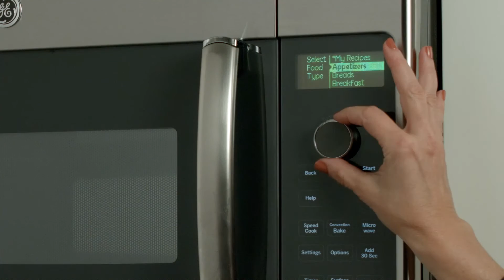28 Minute Meatloaf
Comfort food at its finest—and fastest. In less than half an hour, this family favorite will be on the table and ready to eat.